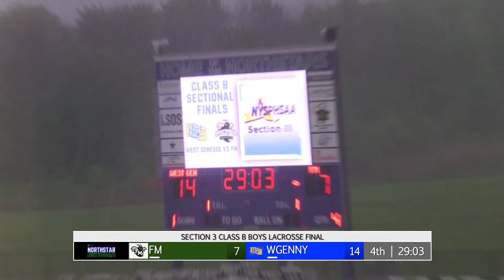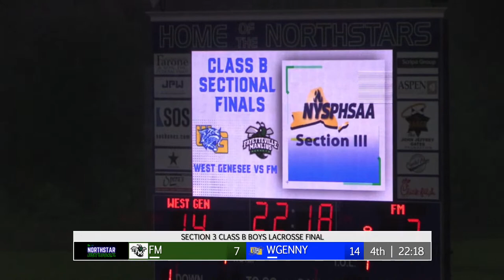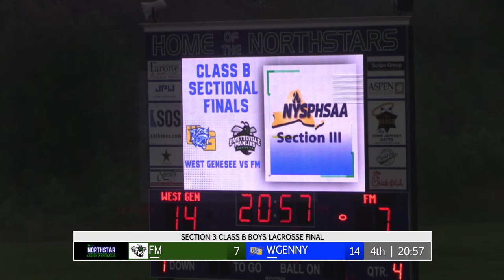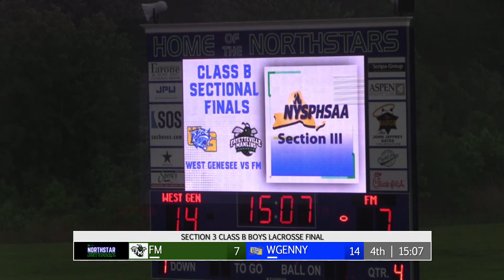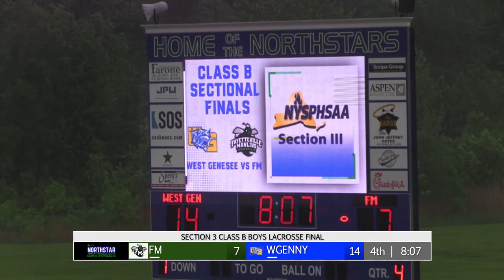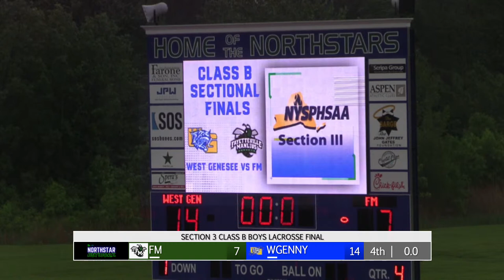Fayetteville Manlius VS West Genesee Boys Lacrosse Class B Sectional Final Play by Play Broadcast